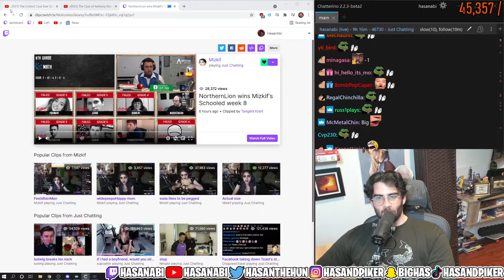NL Boomer Power (HasanAbi)